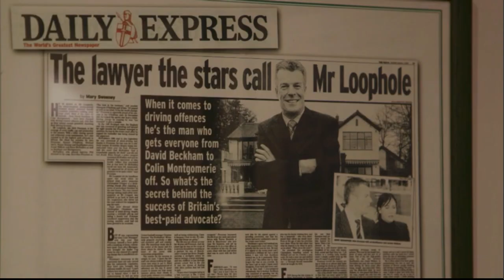Cyclists And The Law - The Nick Freeman Interview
Nick was interviewed on TV over his views on how to make cyclists accountable for their actions.